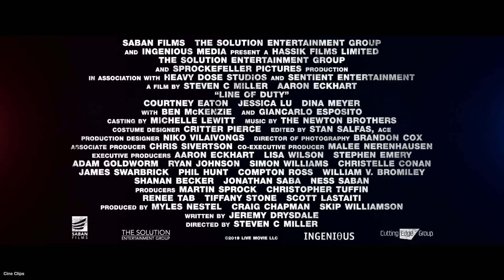Line of Duty 2019 Official Trailer